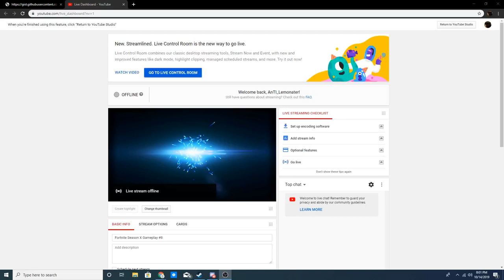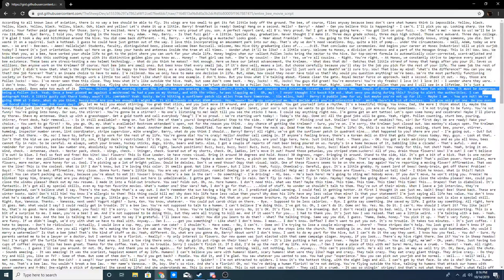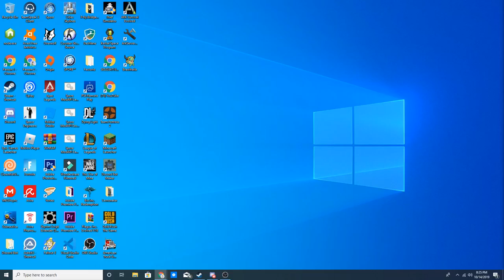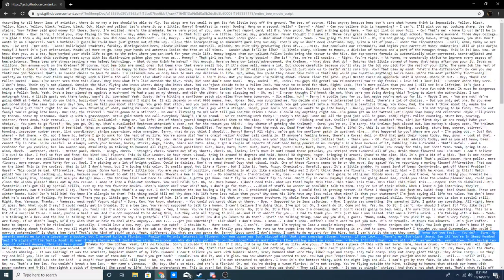Reading the bee movie script live